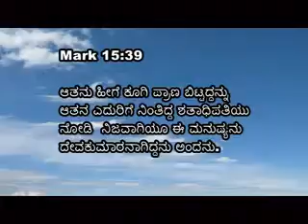15 15 th April Athma Jyothi Br Madhu K V Friday